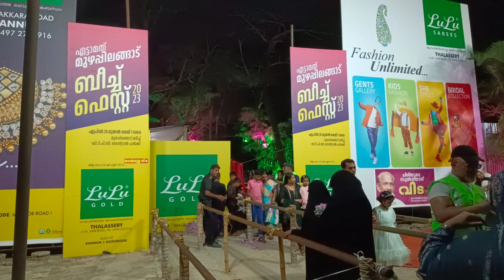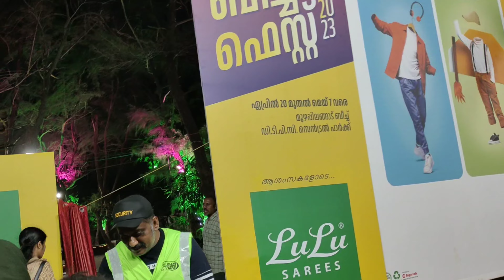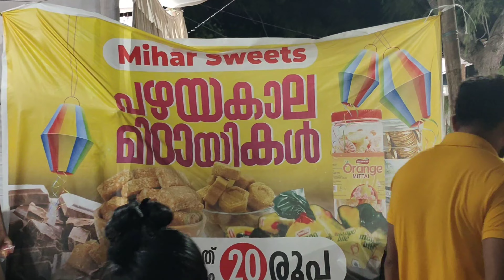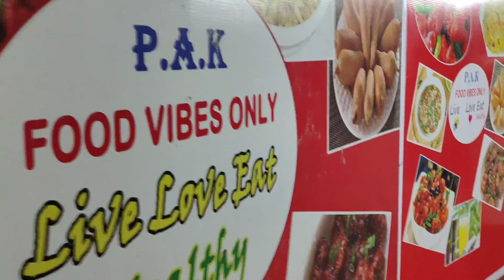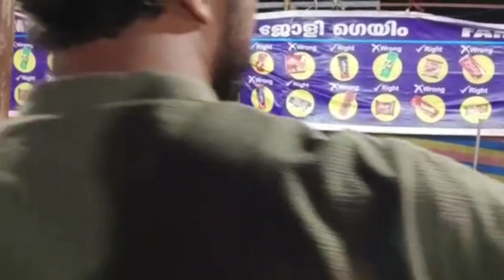Muzhappilangad Beach Fest 2023 😌